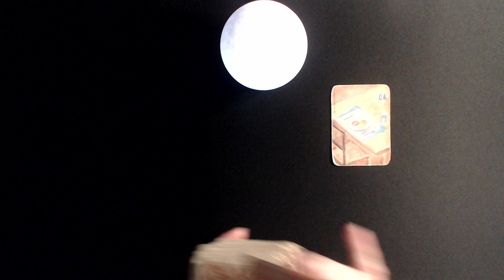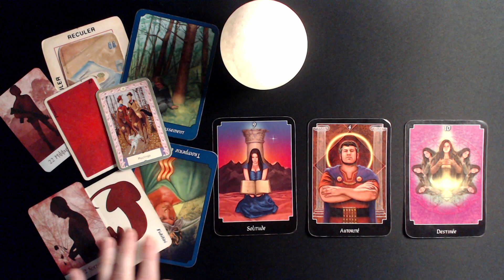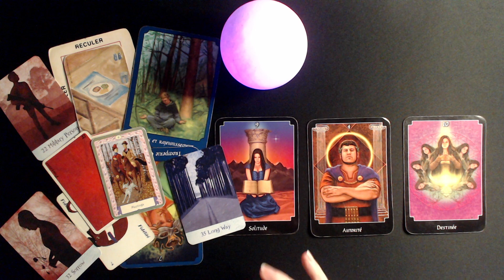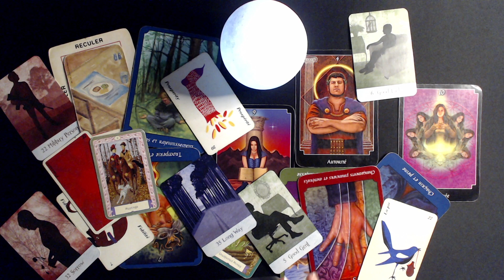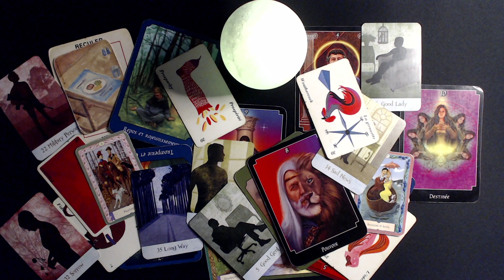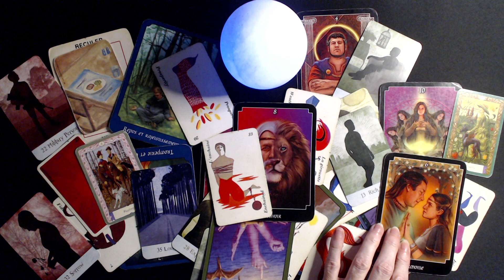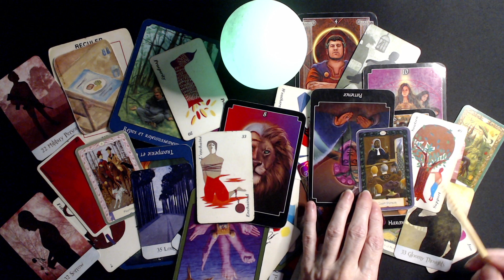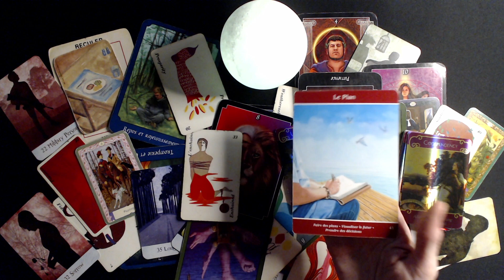🚩Cette personne n'est pas prête à s'engager même s'il y a une connexion d'âmes. Autres vécus etc.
*Kipper

Isabelle